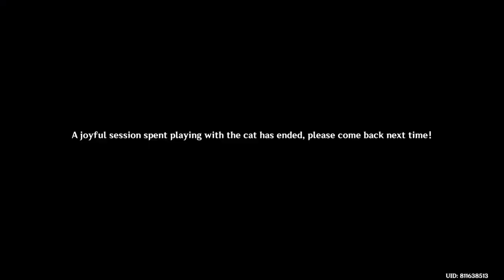Feline Fortress Furrdyssey Event : Dustball's Relaxing Room